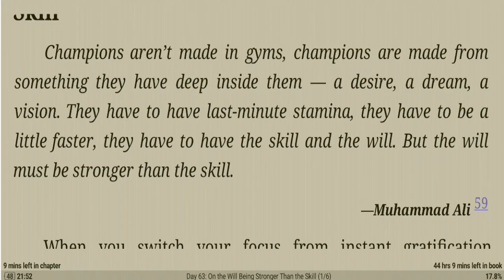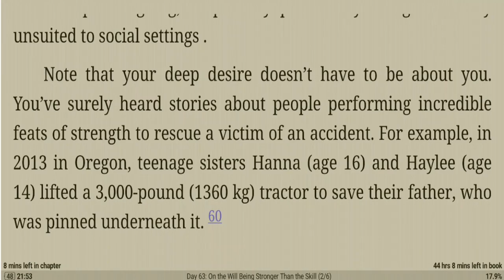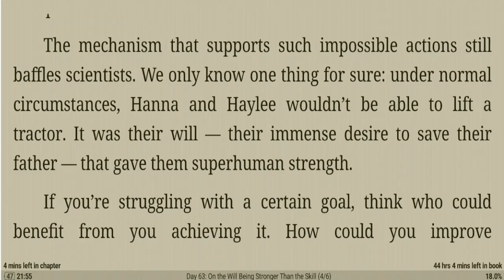Day 63 - to 365 days of reading 365 Days With Discipline by Martin Maedows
This is Day 63 of my reading of this book.
I am going to read one day of it every single day and post it here so you can also follow along if you want to ready it one day at a time.
it will be a total of 365 days by the time I'm done reading all the entries in this book so thank you for joining me on this journey and I hope we all learn something from it and make our lives better because of what we learn.